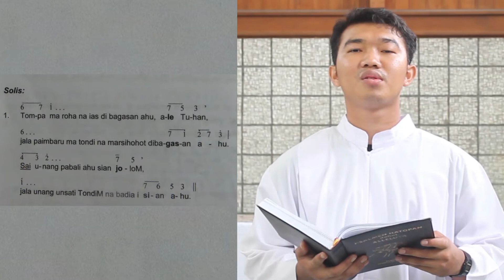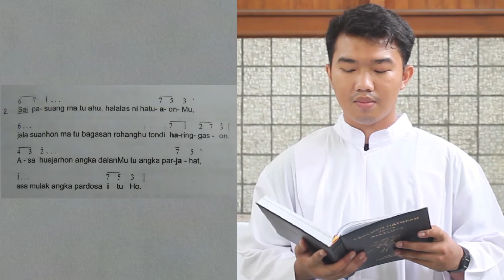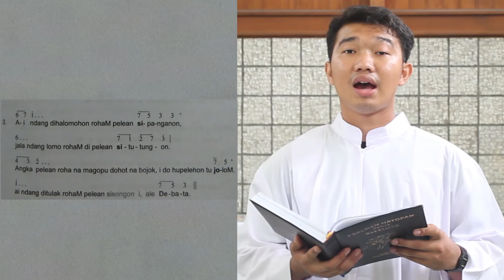Mazmur manang Psalmen Hatopan VII (Napapituhon) Borngin Paska, 3 April 2021